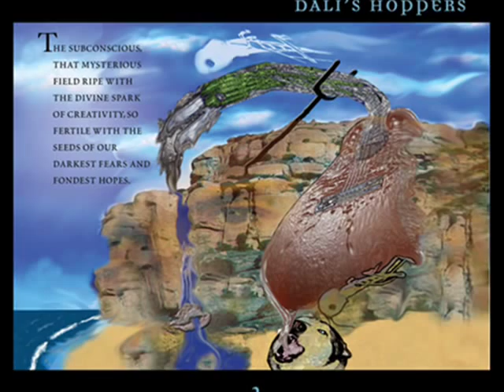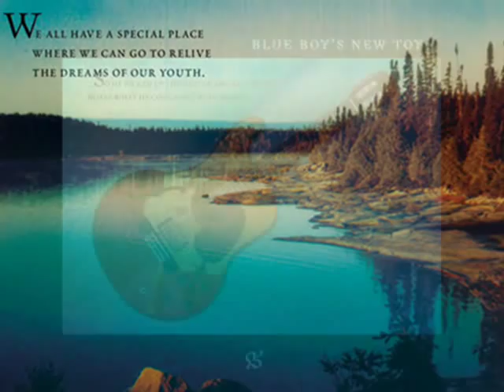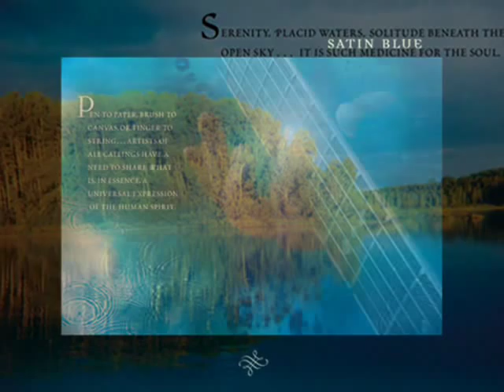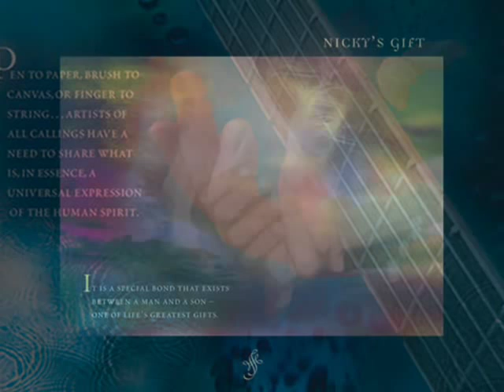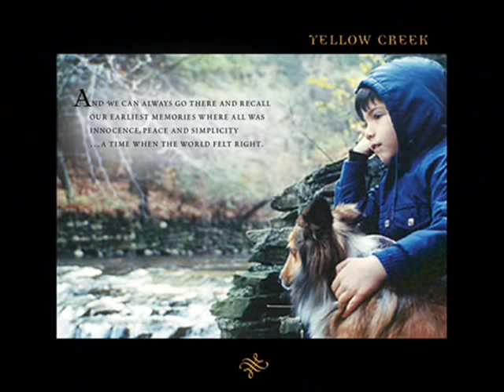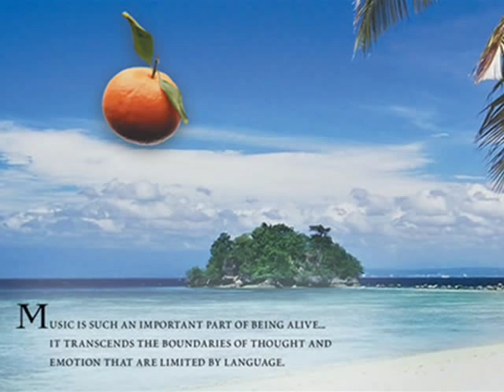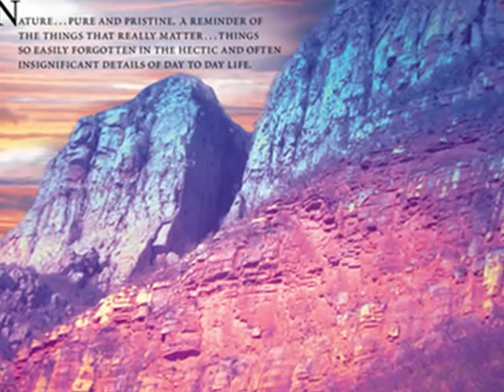Satin Blue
Lino uses shimmering layers of guitars to create a sonic landscape that is a hypnotic, evocative and romantic.

Fusing classical, jazz and folk styles, these memorable memories will draw you in on the first listen